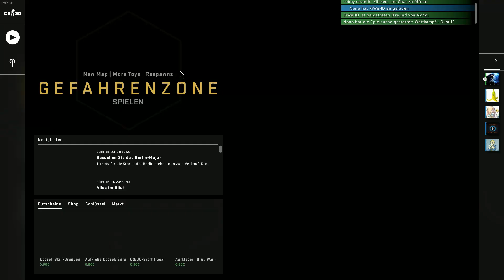Wir haben im salzigsten Spiel der Welt Spaß - CS:GO #1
Ein herzliches Willkommen an all` die Leute die zu diesem Video eingeschaltet haben, ("oder sich die Beschreibung durchlesen..."), zu diesem neuem Video. Diesmal haben wir uns das Spiel Counterstrike : Global Offensive rausgepickt. wir hoffen es gefällt euch.

Aufgenommen von: IcheLobu
Bearbeitet von: IcheLobu
Veröffentlicht von: IcheLobu